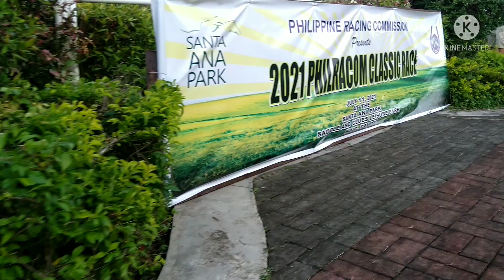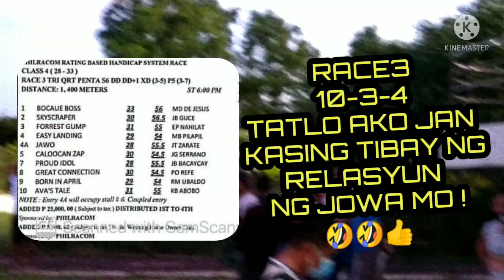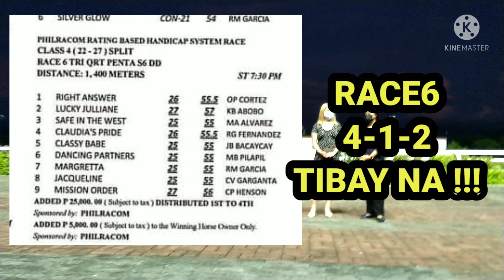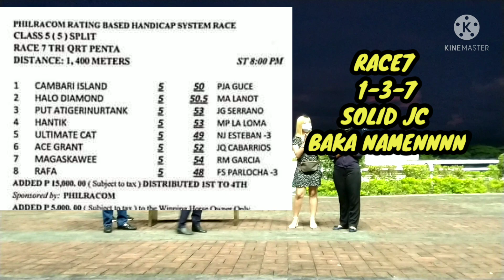MALVAR | JULY 27, 2021 TUESDAY TIPZ @MetroManilaTurf @dakilangpantot4493 TIPZ